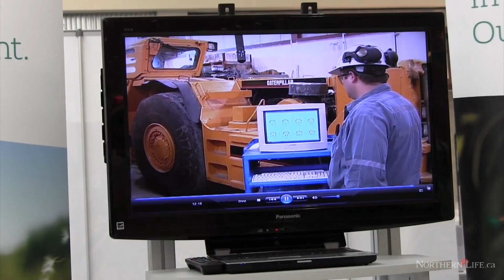Mining Week: Career Fair - Sudbury News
Sudbury - Only an hour after the Sudbury Mining Week career fair opened at the New Sudbury Centre April 28, several people had already expressed interest in working for Vale.